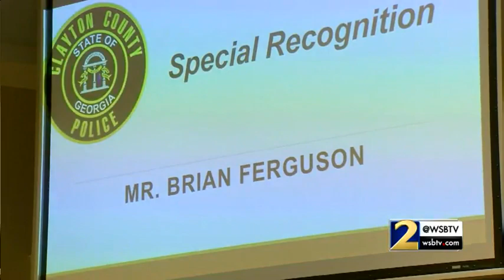RAW: Police honor Channel 2 photographer who helped find missing baby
Channel 2's Brian Ferguson was given an award by Clayton County police.